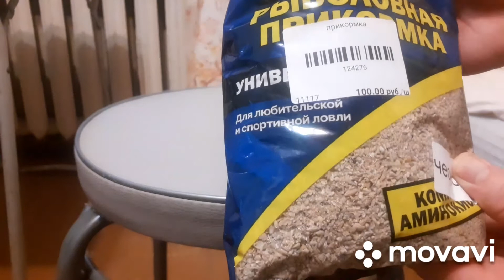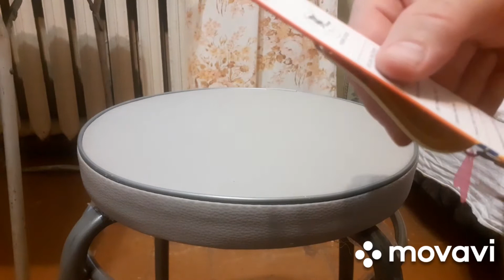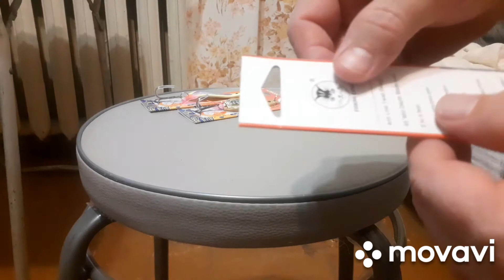Подготовка к выходным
Сьездил в рыболовный магаз и прикупился для рыбалки на ближайшие выходные!!!